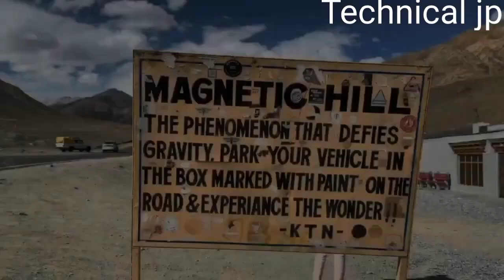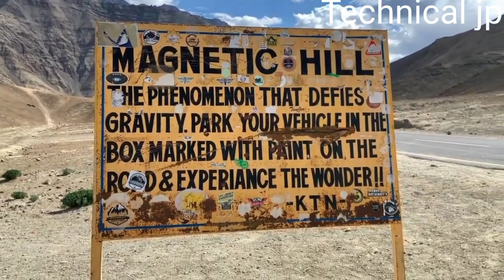जीव विज्ञान का अर्थ क्या है? What is science Hindi Vigyan mystery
Vigyan mystery learn english esl. native speakerenglish grammar. earth wind and fire september. september lyrics.
What is the meaning of Vigyan?
Wh   जीव विज्ञान का अर्थ क्या है?  Kya ho agar suraj gayab ho jaye mystery#Hindi     vigyan bhairav tantra.  english conversation.    english pronunciation.     speak english